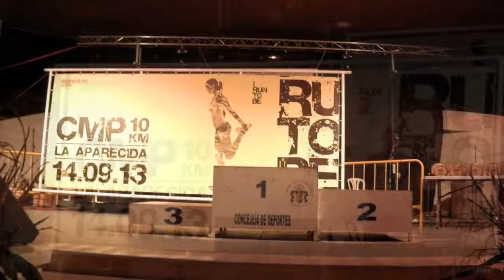10K, LOS PREMIOS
Entrega de premios de la III Carrera popular y Marcha a pie 10K de LA APARECIDA, el día 14 de septiembre de 2o13.